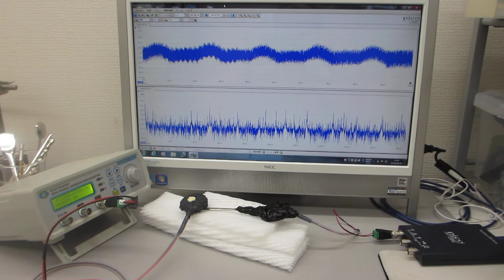オーダーメード超音波プローブの製造技術（特性テスト）